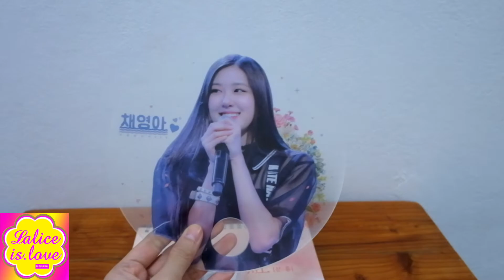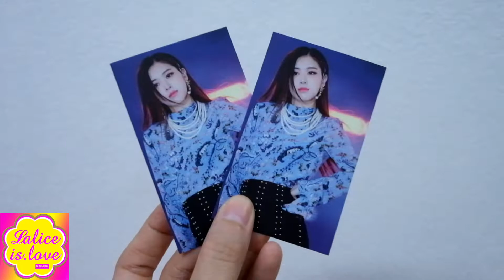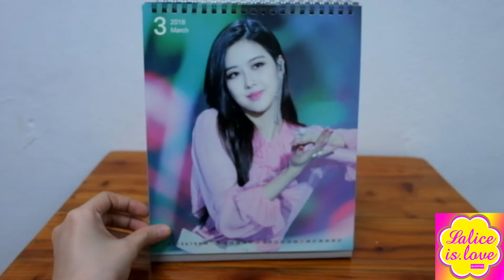[REVIEW] ROSÉ 2018 SEASON GREETING "PCY.COM"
ROSÉ OFFICIAL INSTAGRAM ACCOUNT

รีวิว ROSÉ 2018 SEASON GREETING จากบ้านPCY.COM ของโรเซ่ (ทวิตเตอร์)

1. มันคือชุดปฏิทิน2018 ที่เหลือคือของแถม
2. ในชุดจะมี
- ซองซิปล็อก 1 ใบ
- ปฏิทินตั้งโต๊ะ 1 อัน (ภาพด้านในสวยมากๆ)
- พัดใส 1 อัน
- กระจกแบบถือ 1 อัน (คล้ายๆเข็มกลัด ด้านหลังส่องได้)
- การ์ดใส 2 ใบ
- โฟโต้การ์ด 12 ใบ
- Deco Sticker 2 แผ่น
- สติ๊กเกอร์กันรังสี 1 แผ่น (น่ารักดี เป็นตัวการ์ตูน)
- สร้อยแขน 1 เส้น (น่ารักมากๆ เป็นรูปชิพมังค์)